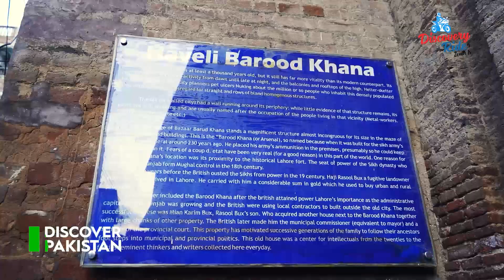Haveli Barood Khana - Havelis of Lahore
Haveli Barood Khana is an 18th-century haveli located in the Walled City of Lahore, Pakistan. It was built during the Sikh rule of Lahore. In recent times, the haveli has become a cultural symbol of Lahore.